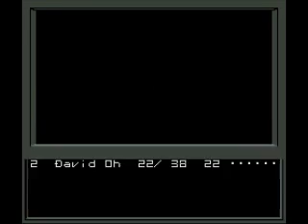Shin Megami Tensei - Hospital (part 3)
Sorry this took so long to upload.

1:26 Law Hero joins the party
5:10 STEVEN
11:39 Hospital Demon - Weredog
19:16 Boss Fight - Fallen Orias